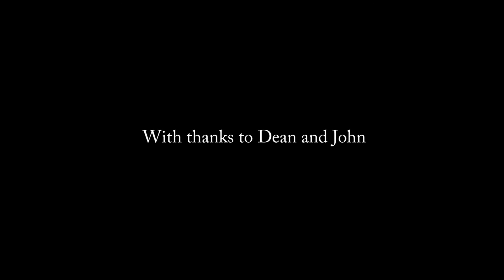Glyn cinema seats at Dean's barber shop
Interview with John Pegg about the seats in Dean's barber shop and the former Glyn cinema.